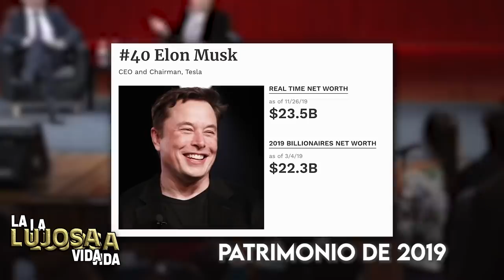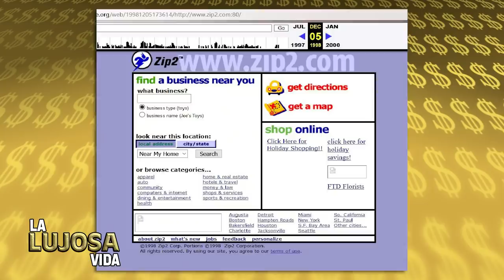Elon Musk | La Lujosa Vida | Supera a Jeff Bezos con $288 mil 600 millones de dólares 💰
Esta semana ELON MUSK volvió a ser la persona más rica del mundo después de ganar 36 mil 200 millones en un solo día después de que las acciones de TESLA despuntaron por el negocio que hizo con HERTZ, la compañía dedicada a rentar carros en todo el mundo.